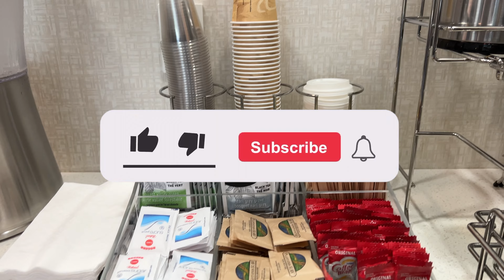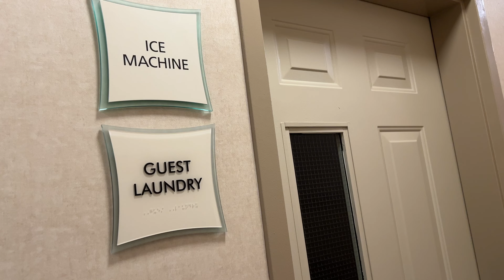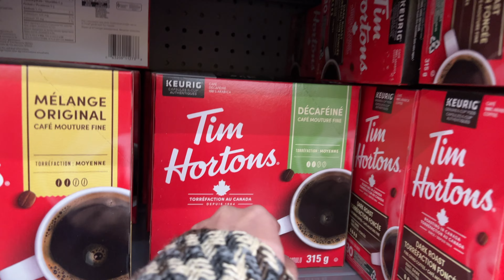VANCOUVER CANADA HOTEL INN | LA QUINTA INN RICHMOND Discover the convenience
RICHMOND VANCOUVER CANADA HOTEL INN|  Unlock the Benefits of La Quinta INN

Since Canada is now visa free for Filipinos with US visa, this is our video for those who are looking for a hotel to stay in Richmond Vancouver.

CTTO for all the pictures and videos shown.

No part of our videos may be reproduced, mixed, clip, or reuse without permission.

Thank you dahLynns for watching!!!